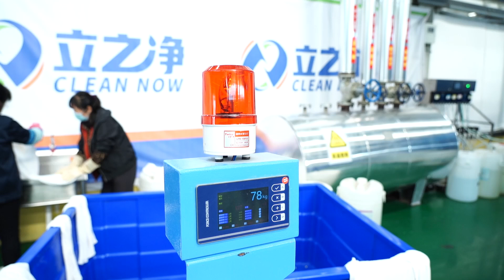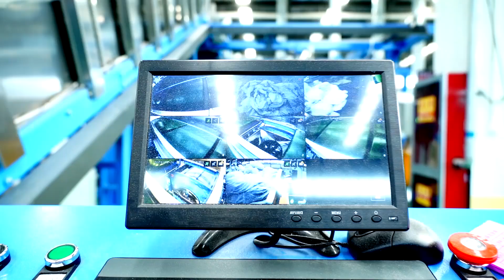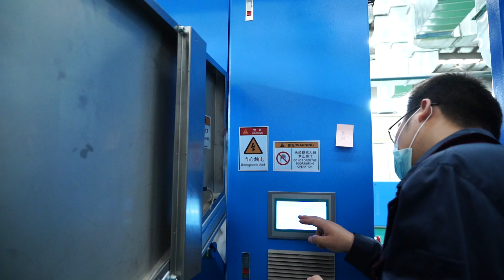LJ Automatic Laundry Room Video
Fully automatic, all machines are controlled by one central computer controller, save labor costs. More flexible than tunnel washer.